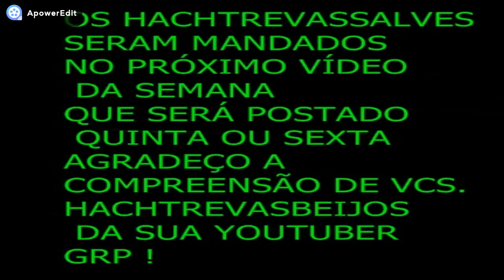A FERA TAMBÉM AMA! O AMOR DE MÉRCIA E O LOBISOMEM DIOCLECIANO!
HOJE TEREMOS UM   RELATO  VERÍDICO   SOBRE LOBISOMEM QUE O MEU INSCRITO FERNANDO APARECIDO DA SILVA    ME ENVIOU!

DA GRP.

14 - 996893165